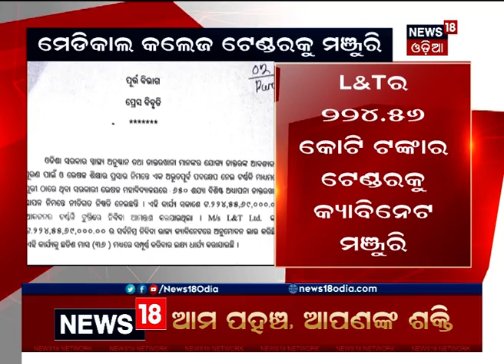ଯାଜପୁରରେ ମେଡିକାଲ କଲେଜ ପ୍ରତିଷ୍ଠା ନେଇ କ୍ୟାବିନେଟ ନିଷ୍ପତ୍ତି ପରେ ମୁଖ୍ୟମନ୍ତ୍ରୀଙ୍କୁ ପ୍ରଶଂସା ଓ ସମୂହ ଦୀପଦାନ